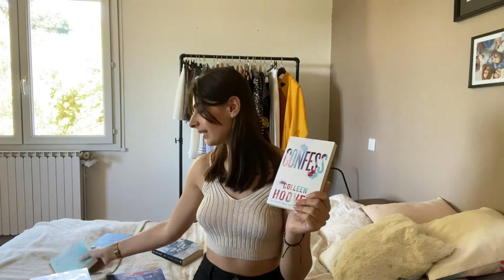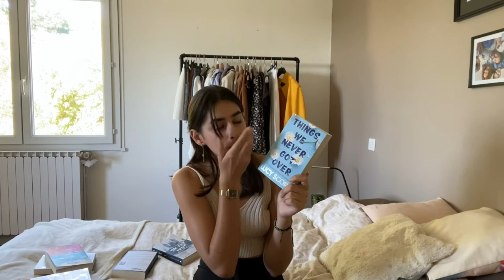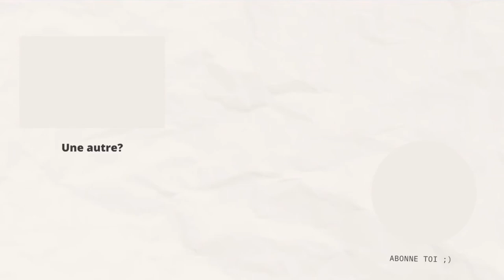HUGE BOOK HAUL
hello,
bienvenue dans cette nouvelle vidéo.
j’espère qu’elle vous aura plu :)